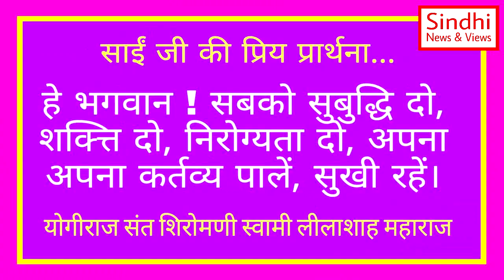Swami Lilashah Vani | 09 March | Motivational Video | Hindi Sindhi Satsang Vani | Kamlesh Magnani